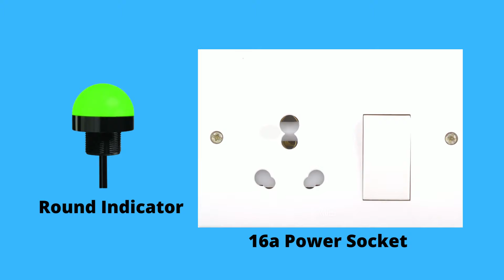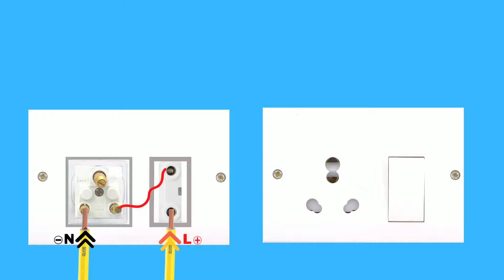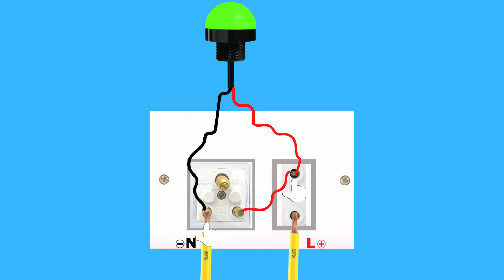Power box connection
How to add an indicator | 16a plug board | Extension board wiring Telugu | 16a socket connection

Hello folks,
our video about!
Simple and easy way to solve your basic problems with full of confident
by Learn with skilled folk, We can save our time as well as money in day to day life.

n this channel we’ll walk you through:
basics of electrical work
house wiring
earth wire connection
electrical Telugu
electrical

switch_socket_indicator_connection

holder_connection_2_switch_connection

Extension board making#16a plug board Extension board wiring Telugu#16a socket connection Skilledfolks How to add an indicator in extension board